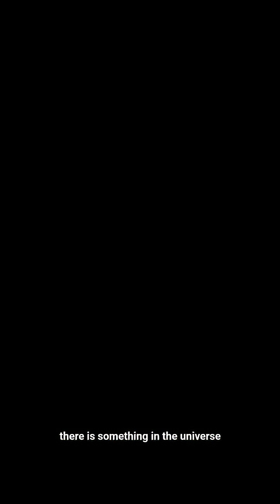The Great Attractor: Something Is Pulling Our Galaxy!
Something massive is pulling our galaxy through space — and we can’t even see it.
The Great Attractor is a mysterious gravitational region located hundreds of millions of light-years away, hidden behind the dust of our own Milky Way. Its immense gravity influences the motion of entire galaxy clusters, including ours, possibly driven by vast amounts of dark matter.
In this short video, we explore: • Why the Milky Way is moving at incredible speed
• Where the Great Attractor is located
• Why it remains invisible to telescopes
• How it connects to even larger cosmic structures
The universe is not as calm as it looks — it’s in motion, shaped by forces we’re only beginning to understand.
Follow Secret of Universe for more space mysteries, cosmic discoveries, and mind-bending astronomy.